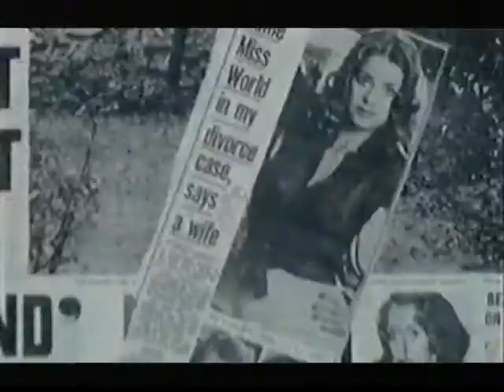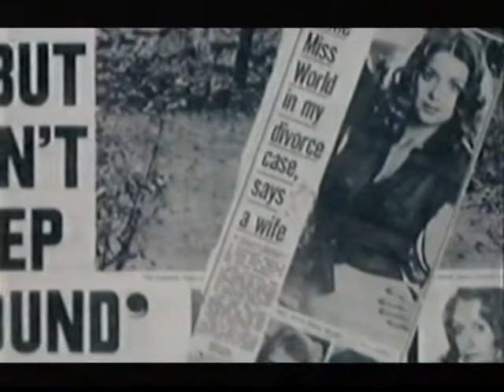Helen Morgan Documentary